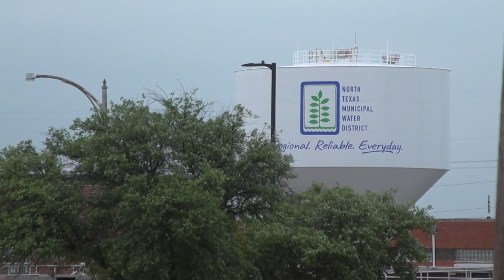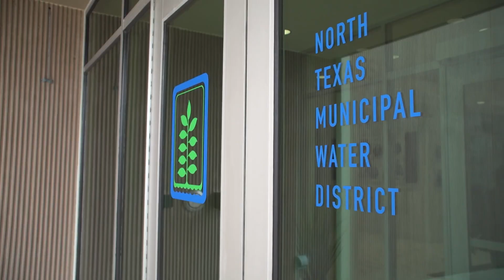Can Lake Lavon, the North Texas Municipal Water District's primary supplier, maintain its supply?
The short answer? Yes -- for now. But as North Texas continues to expand in population and sprawl, that could quickly change.